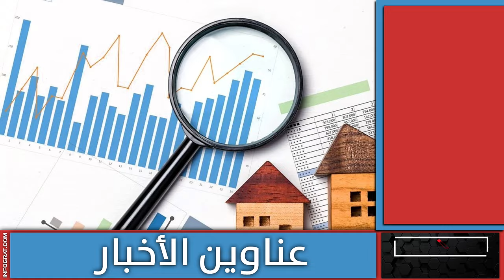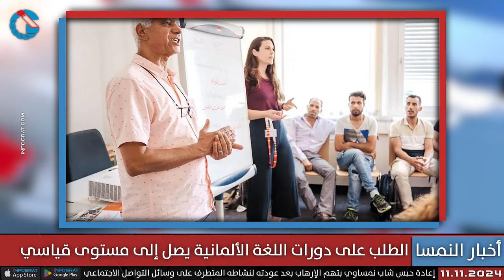الجيش النمساوي يختتم عمليات مكافحة إنفلونزا الطيور وتحذيرات من تدهور جودة الهواء في فيينا بالغبار